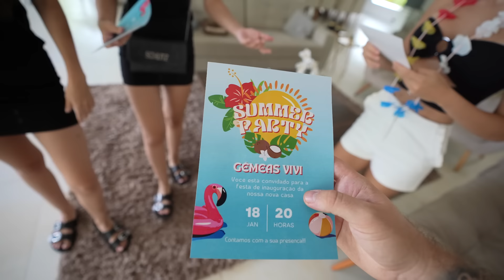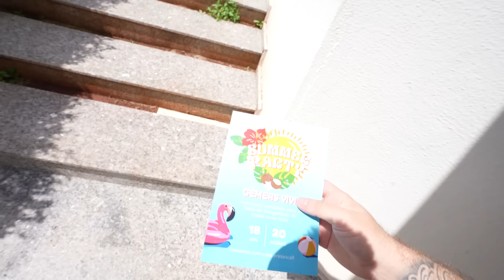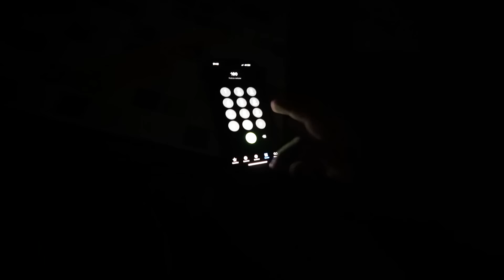Bandid0s Arm4dos Invadiram A Casa No Meio Da Festa